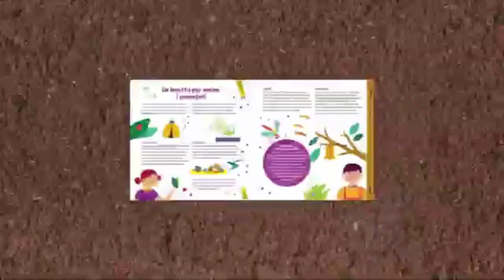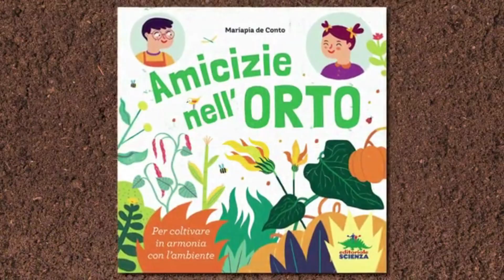Amicizie nell'orto, di Mariapia De Conto. E-state coi libri 2022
Amicizie nell'orto : per coltivare in armonia con l'ambiente di Mariapia De Conto ; illustrazioni di Silvia Mauri. Editoriale Scienza, 2020

E-state coi libri è un progetto di promozione della lettura dedicato ai bambini della scuola primaria ideato dalla Biblioteca Ernesto Ragionieri in collaborazione con gli insegnanti del territorio, Libreria Rinascita, Libreria Liblab e Genitori da Favola.
E-state coi libri propone dei suggerimenti di letture di qualità per i mesi estivi raggruppate in due bibliografie, composte ciascuna di 20 titoli suddivisi in quattro sezioni: "Facce nuove" in cui compaiono libri di recente pubblicazione, "Vecchie conoscenze" in cui sono stati proposti libri ormai divenuti dei classici della narrativa per l'infanzia come dott. Seuss e Rohald Dahl, "Mi leggi una storia" per invitare bambini e genitori a leggere insieme, "Lo sai che...?" per tutti quei bambini che amano leggere libri di curiosità e divulgazione.